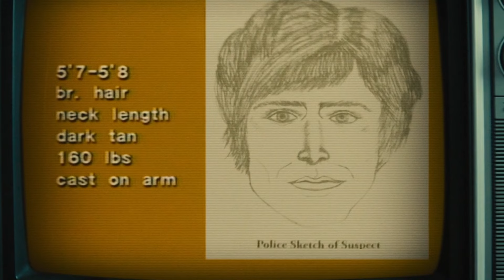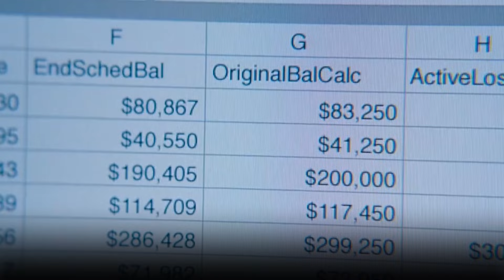Ted Bundy Rejtélye: Hogyan Kapták El Amerika Leghírhedtebb Bűnözőjét?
A világ tele van gonosz emberekkel, akik minden ok nélkül szörnyű dolgokat tesznek.

Néhányuknak azonban sikerült olyan hírhedtséget elérniük, hogy lehetetlen lenne nem tudni, kik ők valamilyen formában.

A 70-es években Ted Bundy volt az a gyilkos, aki az Egyesült Államok egyik legtermékenyebb és legrejtélyesebb gyilkosaként dominált.

Senki sem tudta, hogy ki ő, miért csinálja, amit csinál, és fél évtizeden keresztül kivégzéséig legalább 30 embert ölt meg, viszont vezető kutatók úgy vélik, hogy a szám közelebb lehet a 40-hez.

Az indexképet @fern-tv inspirálta.